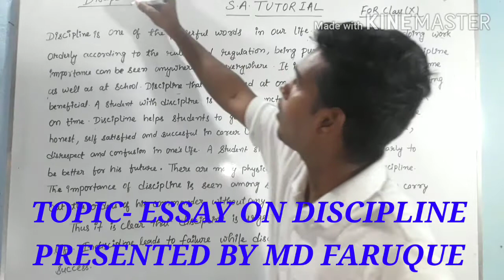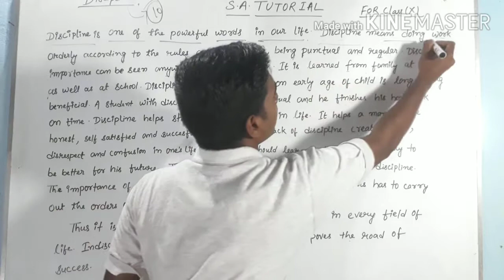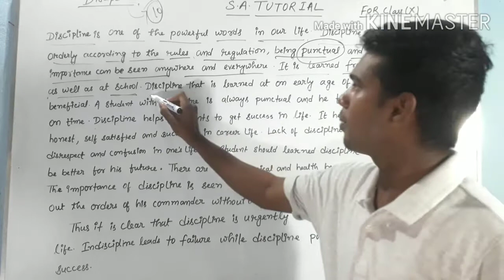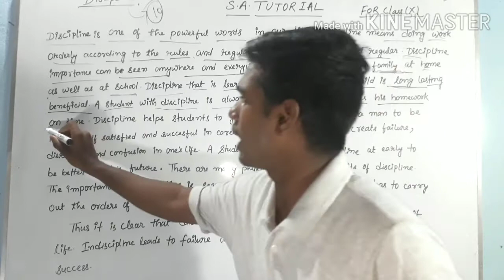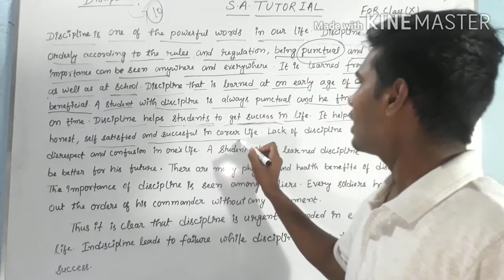TYPE -2 ESSAY ON DISCIPLINE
Part -2

Essay on discipline

Part -1

Essay on physical exercise

Part 3 letter writing. For Transfer Certificate

write an application to the principal to issue transfer certificate.

Solution is given for.

For part 2 question

Write a letter to the the editor of an english daily drawing the attention of the authorities concerned to the irregular supply of electricity in your locality. You are Manav/Mansi in parbotia main road Tinsukia.

Link For 1st letter part 1

First question

Write a letter to your friend informing him/her how you have prepared for the HSLC final examination.

2nd question

Write a letter to your friend describing what you intend to do after the HSLC final examination.

Balancing of chemical equation for class 10 all are importants

Easy way to balance chemical equationss by md faruque

Basic Concept of chemistry for HSLC By Md faruque.

Very Important questions of unit one and two for clas 10